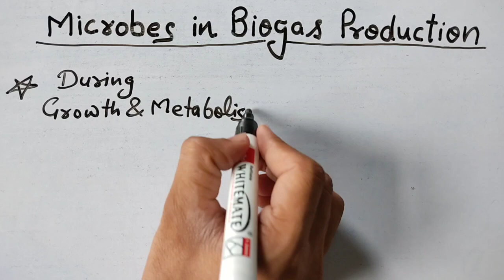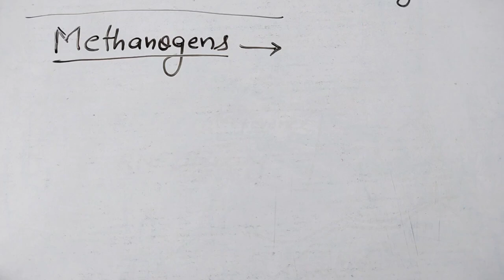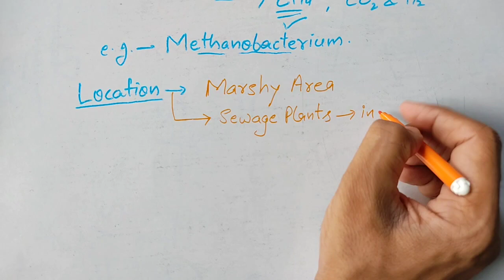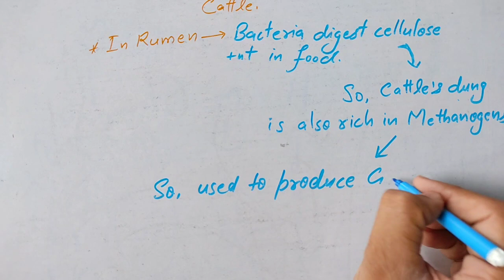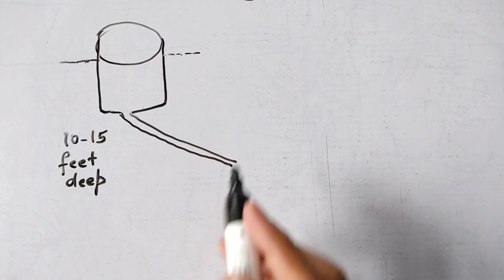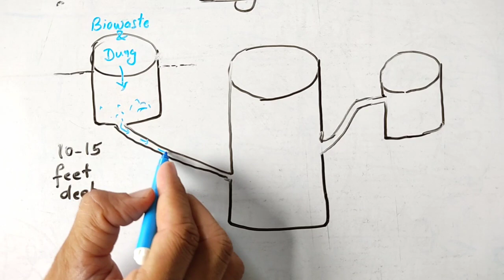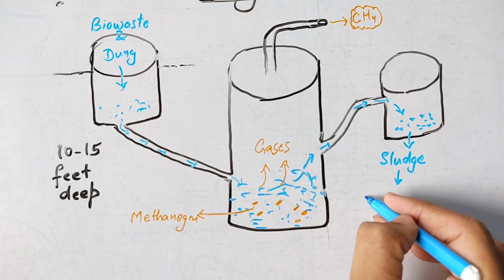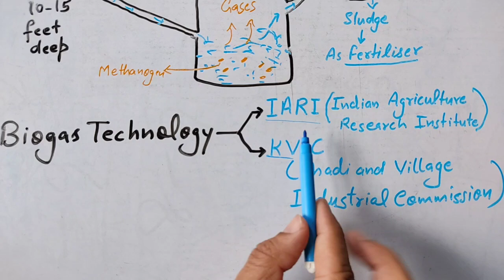Microbes in Biogas production | Microbes in human welfare | NEET | AIIMS